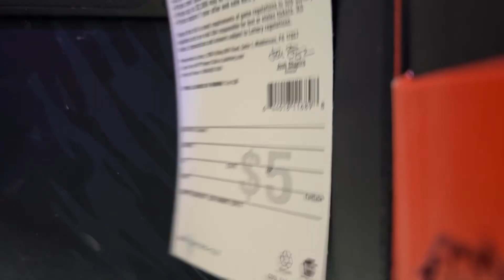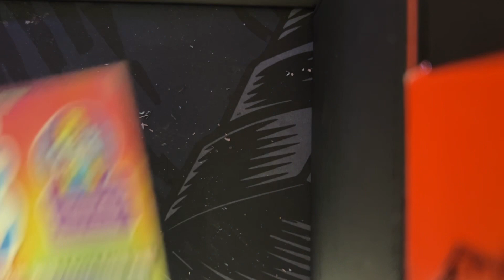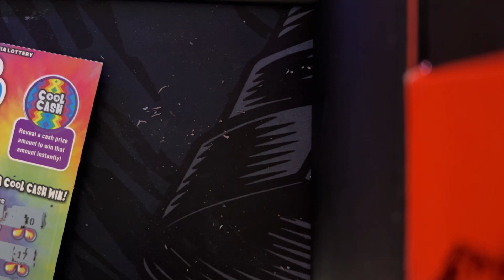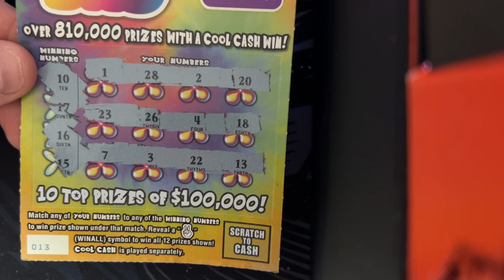NEW TICKETS!! 4 X Cool Dad! Pennsylvania Lottery Scratch off tickets!! SYMBOL HUNTING!!! 💥💥💥💥